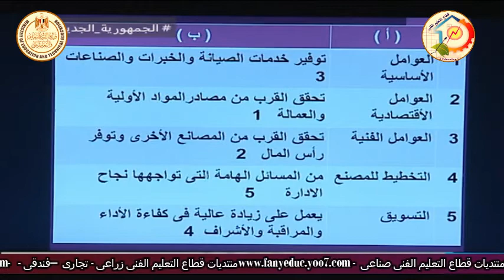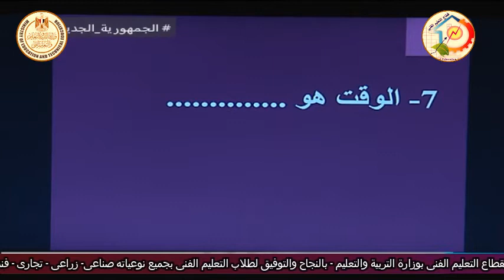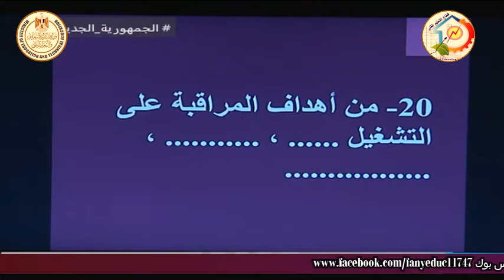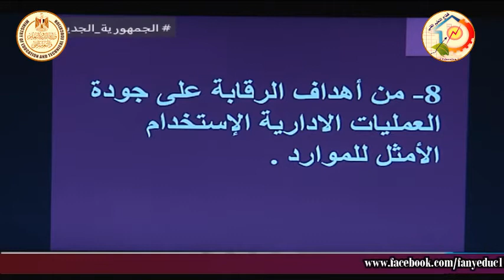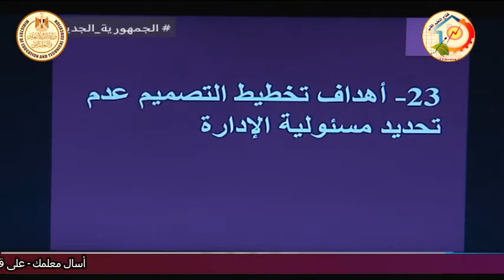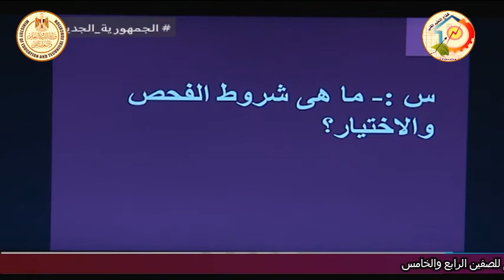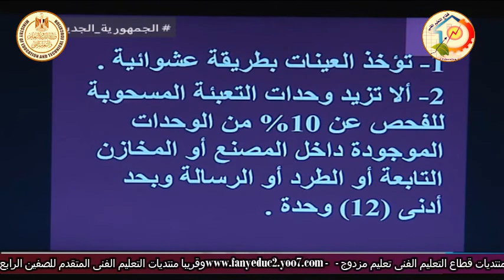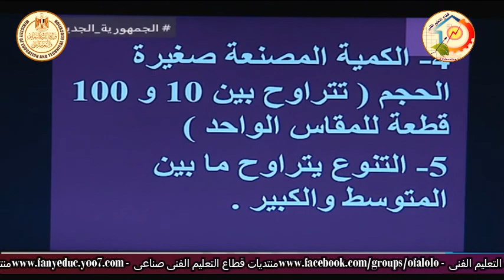الصف الثالث صناعى - ملابس جاهزة - مراقبة جوده - مراجعة دور ثان - أ نرمين محمود